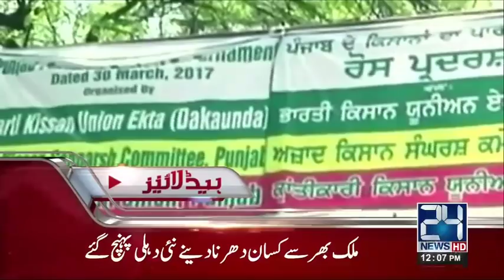News Headlines | 12:00 PM | 20 November 2017 | 24 News HD